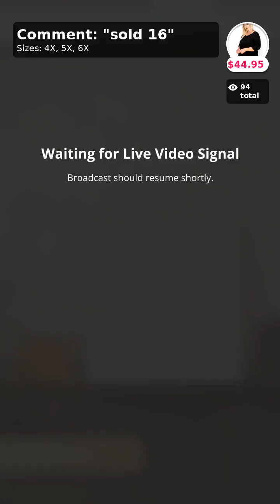Wow!! This Is Unbelievable!! Curvy Plus Size Boutique